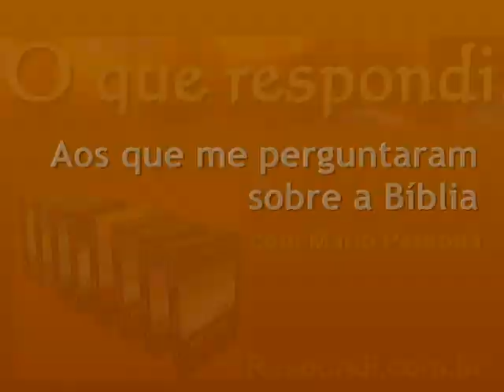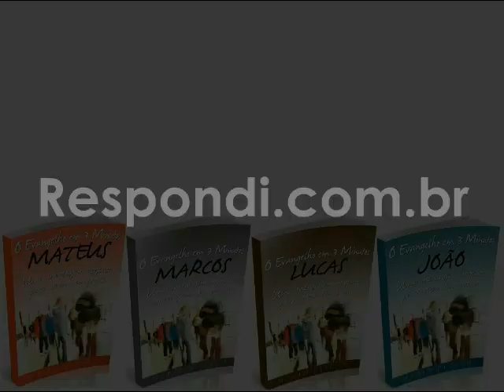Devo parar de trabalhar?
Sua dúvida é se um cristão não pode ter uma ocupação ou trabalho secular, devendo dedicar-se única e exclusivamente ao evangelho. A dúvida surgiu depois que você leu o versículo em 2 Timóteo 2:4, que diz: "Nenhum soldado em serviço se envolve em negócios desta vida, porque o seu objetivo é satisfazer àquele que o arregimentou". A resposta imediata é "NÃO", você não deve deixar de trabalhar, pois a mesma Bíblia ensina que devemos trabalhar, e a passagem abaixo escrita pelo mesmo apóstolo Paulo mostra isto